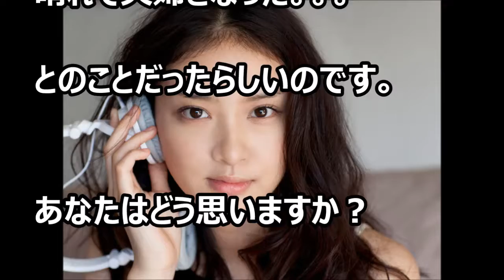EXILE TAKAHIRO EXILE 武井咲 デキ婚 強行突破 業界の掟の代償はデカイ!?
詳細は動画を御覧ください。

【悲報】EXILE・TAKAHIROと武井咲結婚!!!来年には出産へ...ファンからの悲痛な叫び【秋宮芸能チャンネル】